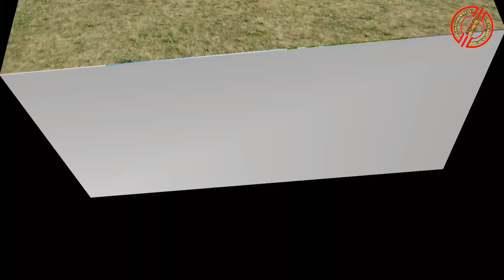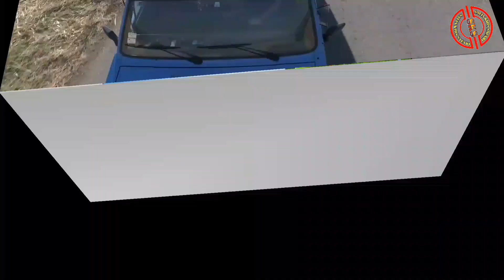Learn english alphabet|abc|alphabets drawing|a to z|abcd for kids-111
In this video,"Learn english alphabet|abc|alphabets drawing|a to z|abcd for kids-111"
Your loving children will learn abcd,abc,alfebata english,learn english alphabet a to z,abcd song,a for apple b for ball,bacho ka alphabet,choti book,alphabet lore,learn english alphabet pronunciation,a to z,alphabets,ইংরেজী বর্ণমালার সঠিক উচ্চারন,abcd for toddlers

Dear parents your nice kids will learn english abcd, english letters, abcd z tak, the english alphabet from a to z,abcd song,lagu anak abcd,bachho ka abcd,26 english letters with words,a to z alphabet drawing pictures,magic fingers art,drawing and coloring along with us in a funny learning and alphabet drawing that is interactive for your little ones.

Your beautifull babies will learn abcd which is the master basics of the english alphabet a to z exploring 26 letters and practicing alphabet drawing.So prepare to watch your child's literacy skills flourish with our expert guidence.

Your cute children will learn english letters,numbers,alphabet and pictures drawing and coloring. Our professional services will ensure a fun and basic educational experience for your loving learners sothat they can embark on their language journey.

So, please make sure to watch the video sothat your adorable toddlers can learn english alphabets which are basic to learn english language.

🙂 Please, Keep loving and Supporting me 🙂

abcd
learn english alphabet a to z
abcd song
learn english alphabet
abcdefgh
learn english alphabet pronunciation
phonics song
alphabets lore
bacho ka alphabet

🔎 Hashtags 🔎